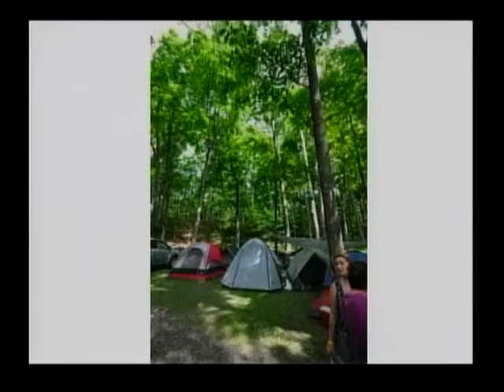BORIS TENZER WITH KSP CLUB "BLUE TROLLEY" - "СИНИЙ ТРОЛЕЙБУС" (June 22, 2009)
2009 * MILA SIGNALOVA * KSP * ALEXANDER SHAYKEVICH *  LEONID NOVIKOV * ALEXANDER GODIN * BLUE TROLLEY - СИНИЙ ТРОЛЕЙБУС *
Alex Shaykevich, President of "Blue trolley" ("Sinii Trolleibus") KSP Club;
Leonid Novikov - vocal, guitar;
Alexander Godin - vocal, guitar;
Ludmila Signalova, "Blue Trolleybus" ("Sinii Trolleibus") KSP Club;